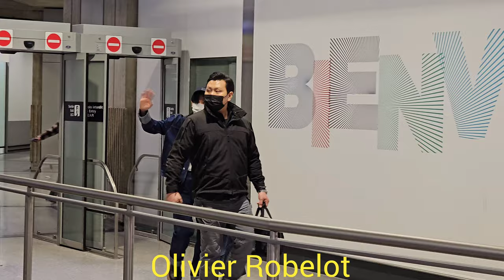Stray Kids Kim Seungmin 김승민 arrival @ Charles de Gaulle Airport for the Loewe PFW Event